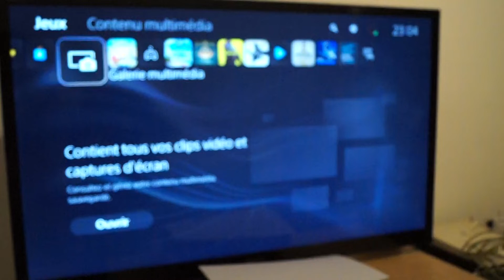COMMENT ACCÉDER ET MODIFIER LA BARRE DE RACCOURCIS SUR PS5?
Dans cette nouvelle vidéo, nous allons voir comment trouver modifier la barre de raccourcis sur la Playstation 5!
La PlayStation 5 (ou PS5) est la console de jeux vidéo de salon de 9ème génération développée par Sony Interactive Entertainment. Elle est commercialisée le 12 novembre 2020 aux États-Unis, au Canada, en Australie et au Japon, puis le 19 novembre en Europe et dans le reste du monde.
Et toi alors, quel tutoriel Playstation 5 voudrais-tu voir arriver sur la chaîne?
Bisous 💋

📖Pour commander mes livres et me soutenir📖

ON PEUT FAIRE ÇA ?! 😮 Quelques conseils et astuces pratiques pour la PlayStation 5 ! 🔥 Les Tutos PS5 (Jeux Vidéo Magazine)
PS5 : 10 FONCTIONS BIEN CACHÉES ! Gagner de l'espace sur le SSD, économiser la batterie, dictée... (Jeux Vidéo Magazine)
TUTO PS5 : démonter les coques pour accéder au SSD et au ventilateur (PlayStation 5) (Retro-Polo)

- Sony PlayStation 5 Édition Standard, PS5 avec 1 Manette Sans Fil DualSense, Couleur : Blanche
- Manette sans Fil DualSense Noir
- Manette PlayStation 5 officielle DualSense, Sans fil, Batterie rechargeable, Bluetooth, Compatible avec PS5, Couleur : Bicolore
- Sony PlayStation Classic Console
- Anthologie Playstation, tome 1 : 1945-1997
- Playstation Anthologie vol.3
- Sony PlayStation 4 Slim 500 Go, Avec 1 manette sans fil DUALSHOCK 4 V2, Châssis F, Noir (Jet Black)

Vous venez de poser soulier dans l'antre de SoosKratoS (Anciennement Super NintenBoy), votre serviteur le plus serviable. En ce lieu pittoresque, vous retrouverez divers bavardages à propos des divers univers vidéoludiques!
Régalez-vous de cette pitance pixelisée qui est aussi - Je l'espère - appétissante que passionnée!
Je vous invite bien sûr à visionner les vidéos en 144p pour des raisons d'écologie et de sobriété numérique!
💋Bisous💋